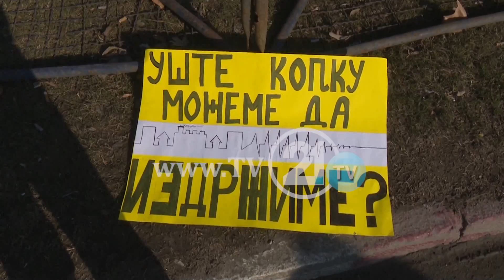VAZHDOJNË PROTESTAT KUNDËR AJRIT TË NDOTUR QYTETARËT: NUK NA DUHEN MBROJTËSE, TË ZHDUKET NDOTJA